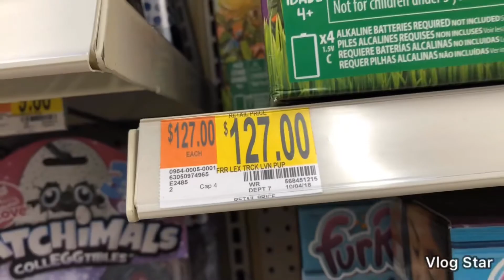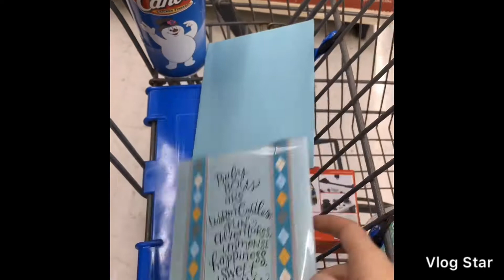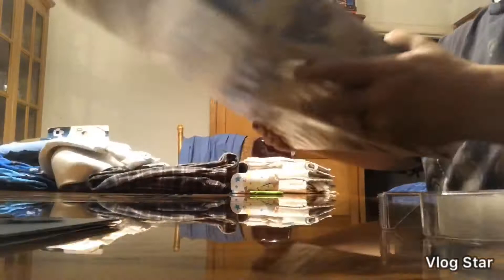Baby Shower Shopping!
Watch as we try (and panic) (and fail) (and then succeed) shopping for Kota’s sister’s baby shower!